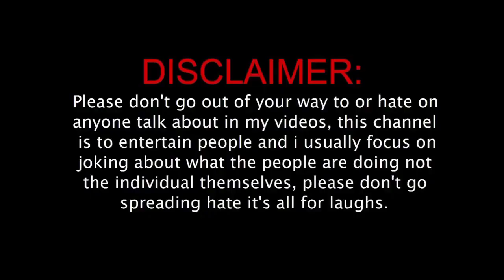Chandrat premlila II চন্দ্ৰত ব'ম কাজীয়া II Assamese cartoon II Assamese funny II Ghumti Master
This is a assamese cartoon funny video..about friends with assamese hindi mixing language.. If you like this, plz support.your support will encourage me. NOT FOR KIDS

This video about kamina bondhu